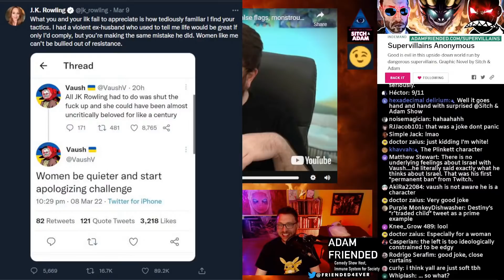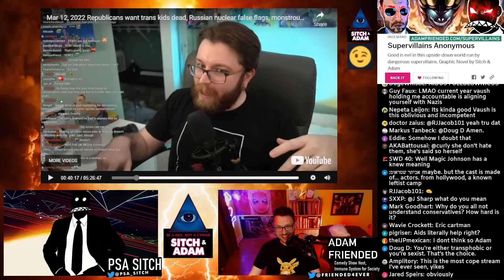Vaush declares all his haters are evil CONSERVATIVES! - Show #182